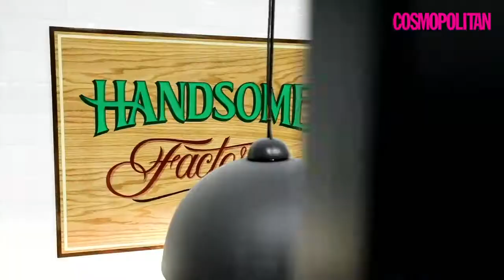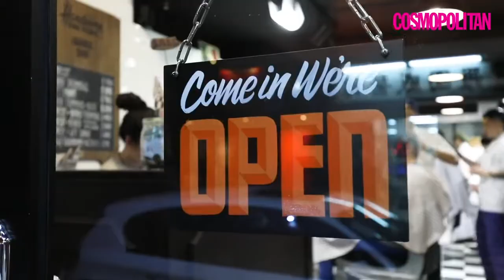Handsome Factory Barbershop Featured In Cosmopolitan Magazine 2019mp4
Cosmopolitan Magazine Interviews Handsome Factory Barbershop:

Handsome Factory Barber Shop

With the need for an authentic classic barbershop in Hong Kong, the Handsome Factory Barber Shop opened its doors in 2015, with the help of the internationally recognized Jon Roth, the founder of Crows Nest Barbershop Toronto.

From 1 barber to the team of 28 barbers and counting, Handsome Factory Barber Shop expanded to open in 4 of the most central hubs in Hong Kong; Causeway Bay, Central, Tsim Sha Tsui and Wan Chai within 4 years time.  The location in Wan Chai is the biggest barbershop in Hong Kong with 8 stations available.

Handsome Factory Barber Shop quickly gained its reputation as the top barber shop in Hong Kong amongst KOL, celebrities and everyone searching for an authentic barbershop experience.

In September 2019 Handsome Factory was invited to open the first ever pop-up in the most prestigious department store in Asia called Lane Crawford in the IFC mall.
What began as a 2-week pop-up shop became a 1 yearlong project due to unprecedented popularity!

Handsome Factory will keep growing its team of talented barbers who are dedicated to quality and passionate about the pure art form and culture of barbering and continue their reputation for years to come.